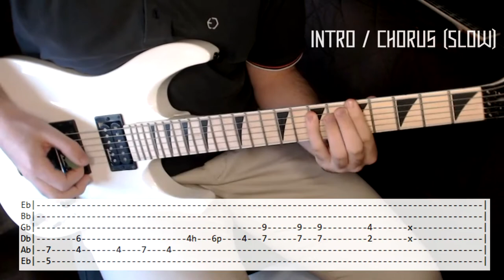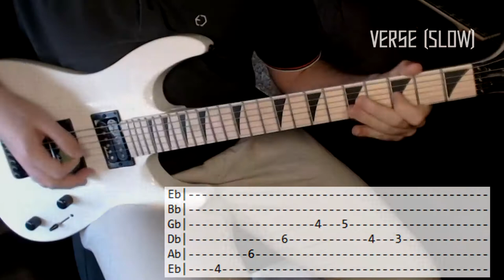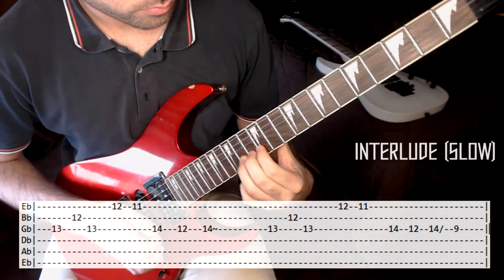How to Play Witch Image by Ghost (W/ Tabs)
Hello everyone! This is How I Play Witch Image by Ghost from the album Prequelle.